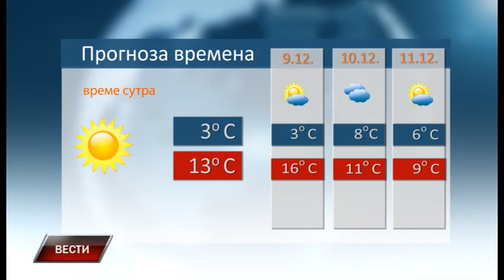Vesti 7 12 2019